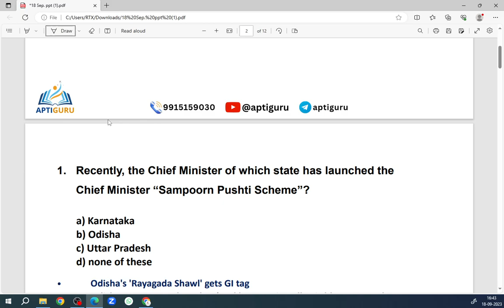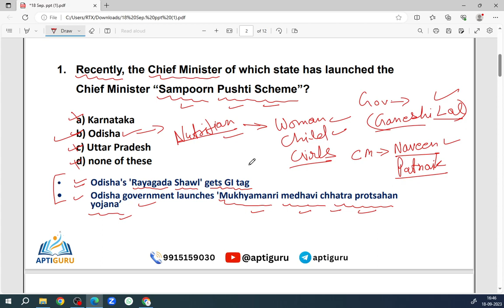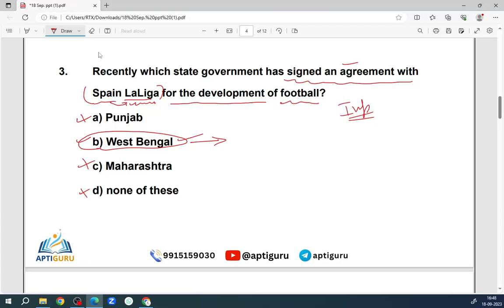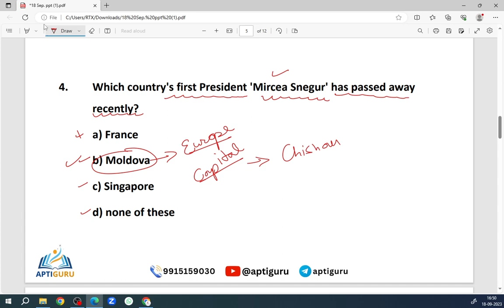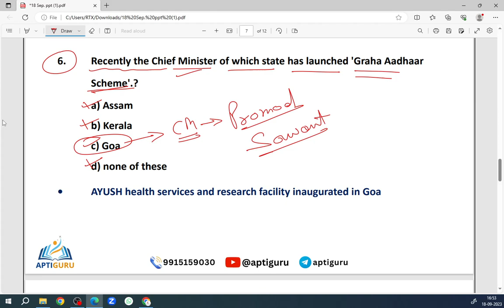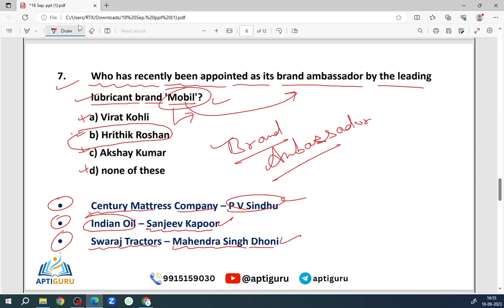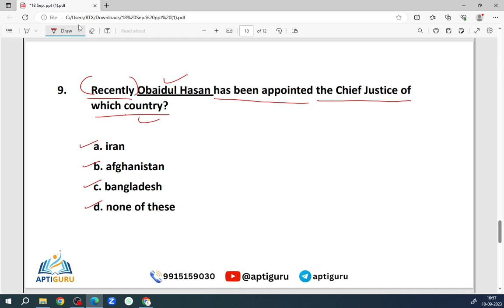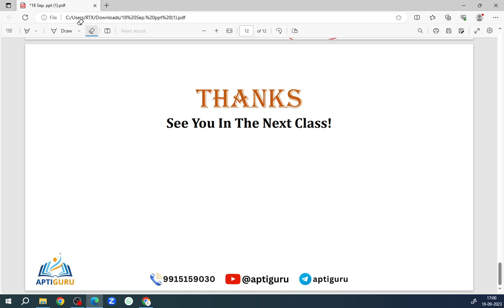DAILY CURRENT AFFAIRS || BY DEEPAK SIR || IMPORTANT FOR ALL BANKING, SSC, POLICE EXAMS